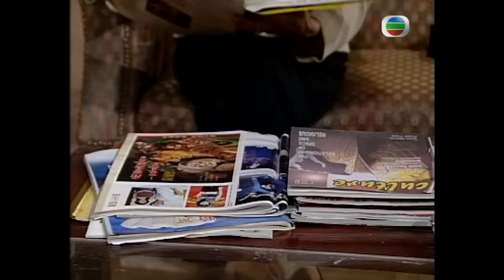永遠懷諗顏國樑 | 阿貴不育 | TVB情境劇 | 李司棋、劉丹、薛家燕、關海山、謝天華、劉愷 | 真情383/1128 | 粵語中字 | 1995